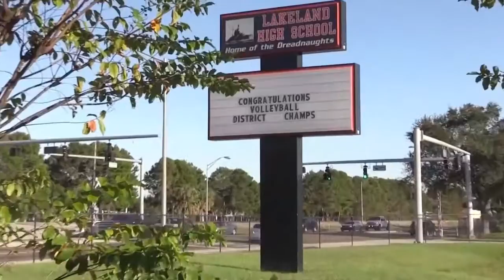Central Florida’s Sports Central TV Show on PGTV #262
In this edition of Sports Central, Neal Duncan and Hank Longo interview Tony Camarillo, the director of The Lakeland Center, Larry Helms, from the City of Auburndale and Rjay Barsh, Head Men’s Basketball Coach from Southeastern University.

Show Packages: USSSA Turkey Trot, NSA Youth Fall State and an Athlete Spotlight that featured Alex Gilmore, a senior volleyball player from Lakeland High School

Next Live Show: December 4, 2015